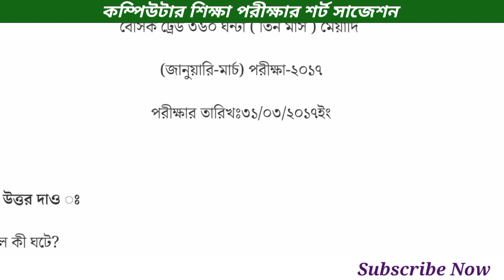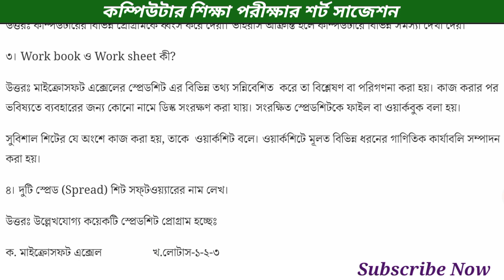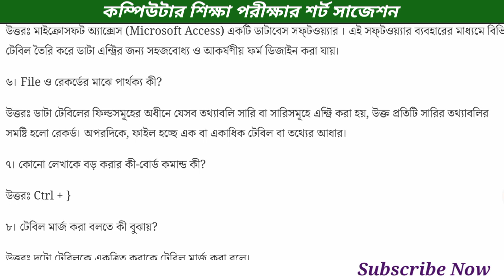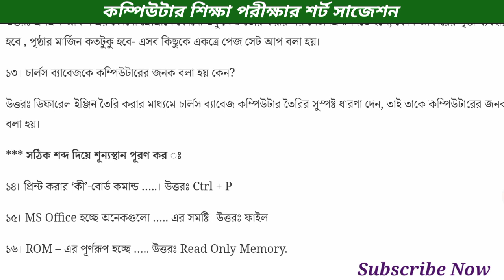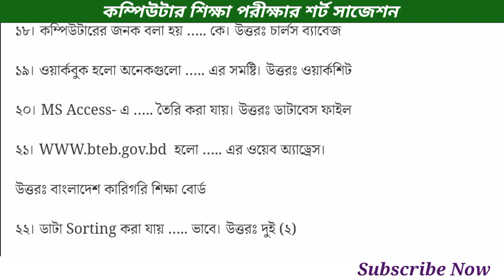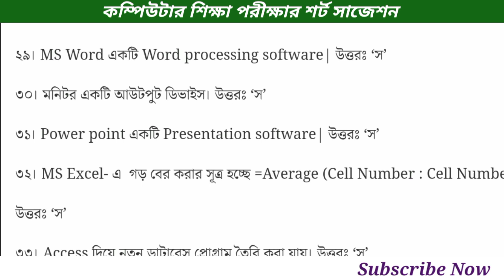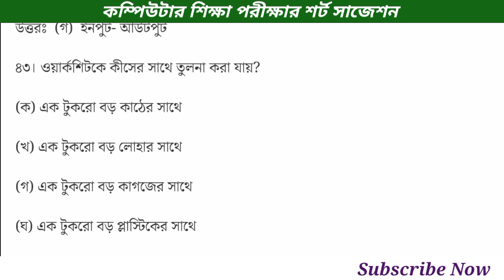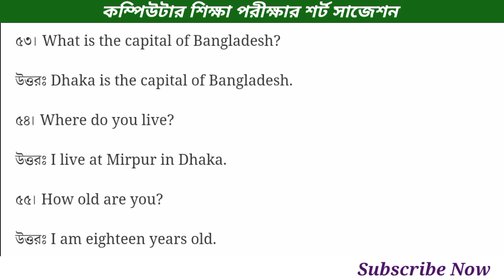Computer Office Application Exam Question | কারিগরি শিক্ষাবোর্ড কম্পিউটার পরীক্ষার প্রশ্ন ও সাজেশন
In this video, I'll discuss Computer Office Application Exam Question | কারিগরি শিক্ষাবোর্ড কম্পিউটার পরীক্ষা প্রশ্ন | কারিগরি বোর্ড কম্পিউটার পরীক্ষার সাজেশন | computer Office Application question and answer, bteb computer office application exam question, Computer Application Exam Question, অফিস অ্যাপ্লিকেশন পরীক্ষার প্রশ্ন ও উত্তর,  কারিগরি বোর্ড কম্পিউটার পরীক্ষার প্রশ্ন সমাধান,

➤Admission Form:

➤কোর্স নেওয়ার আগে যোগাযোগ করবেন:
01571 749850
✪অবশ্যই চ্যানেলটি সাবইক্রাব করবেন। এবং Facebook Group এ জয়েন হবেন।

➤বুঝতে সমস্যা হলে! Group এ জয়েন হয়ে Help নিতে পারেন! অথবা Mail করতে পারেন। অথবা
➤ সরাসরি পেইজে Inbox করুন।

bteb computer course exam,জাতীয় দক্ষতামান বেসিক কোর্স,National Skill Standard Basic Trade course,Computer Course Exam,Bteb Exam Question,tech point bangladesh,
You will be able to learn how to computer office application exam tutorial in Bangla with examples. And what is Computer office Application Exam actually?  After watching this video, you will be A+ Computer Office Application Exam in Bangla by Tech Point Bangladesh.